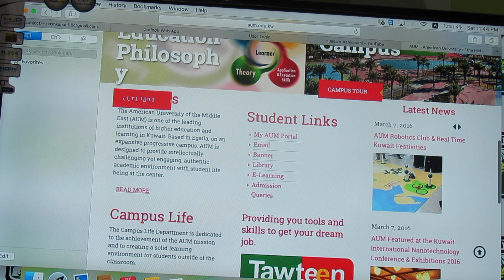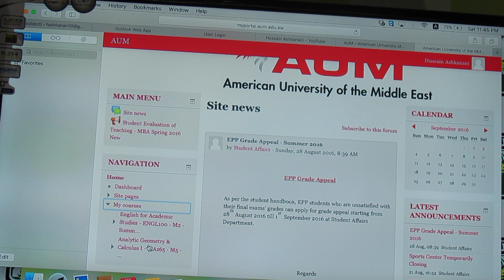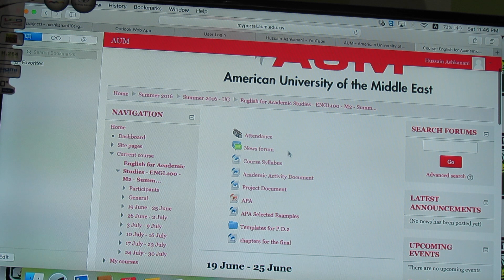طريقه دخول الموديل AUM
السلام عليكم و رحمه الله و بركاته
هذا شرح بسيط للدخول للموديل و اهم الاشياء الي فيه.
اذا كان عندكم اي تعليق او اي شي حبيتو اساعدكم فيه كتبو بالكومنت تحت او الحين احطلكم الاسك و حياكم
اذا كنتو تبون فيديو توضيحي معين بخصوص شي صعب عليكم قولولي و انا حاضر